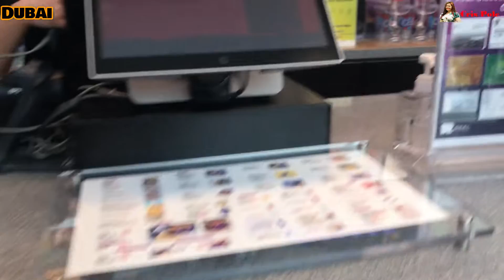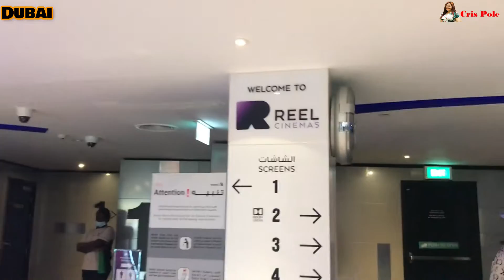Watching Tagalog Movie In Reel Cinema With Friends Marina Mall, Dubai